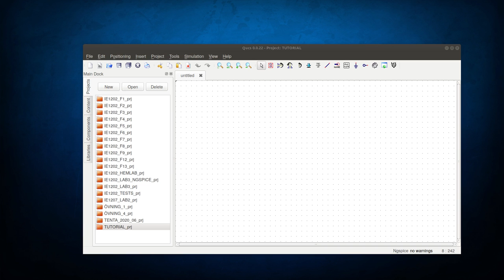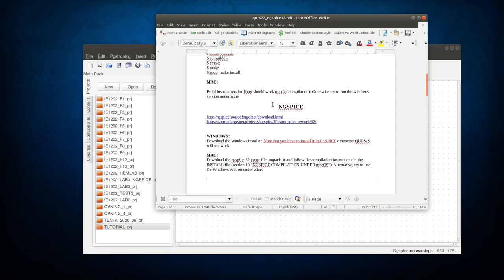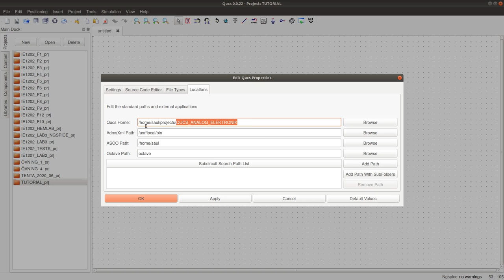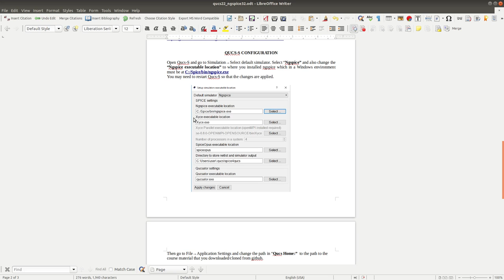QUCS NGSPICE 1